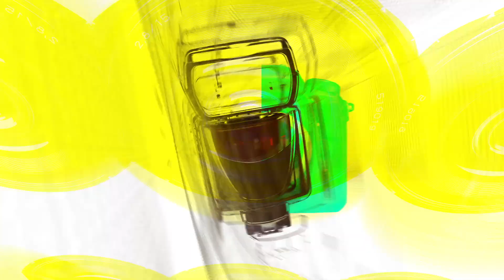[TOP영상] 2022 부일 영화상 레드카펫 하이라이트, 김남길&최수영&주현영&주종혁&임시완&옥택연 등 스타들의 레드카펫(221006)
10월 6일 오후 부산광역시 해운대구 시그니엘 부산에서 ‘2022 부일 영화상(2022 Buil Film Awards)’ 개막식 레드카펫이 열렸다.

부일영화제는 1958년 3월 27일 부산 국제극장에서 제1회 시상식이 개최된 후 부산 지역 최대의 문화행사로 자리잡았으나 1970년대 들어 한국 영화계가 불황을 겪게 되면서 1973년 제16회를 마지막으로 중단되었지만 2008년 35년만에 부활해 현재까지 개최되고 있다.